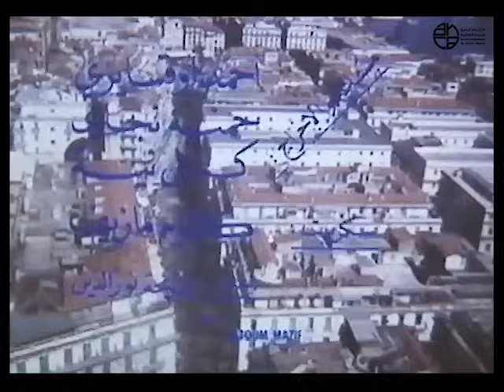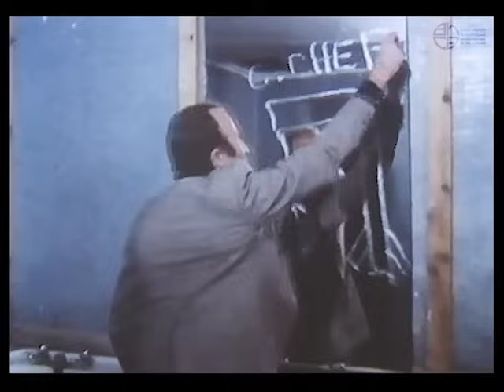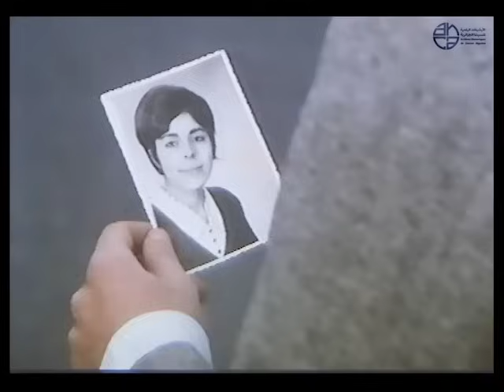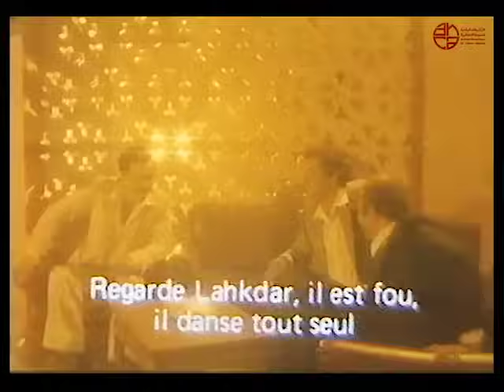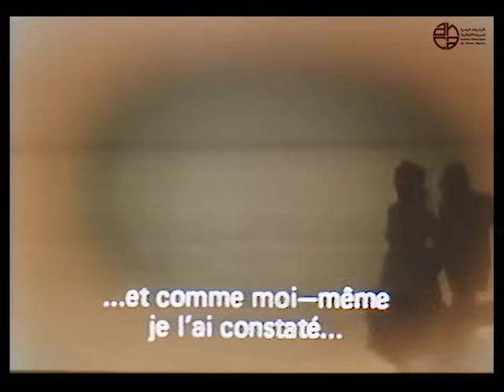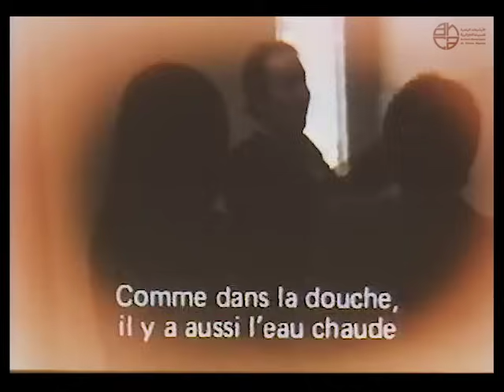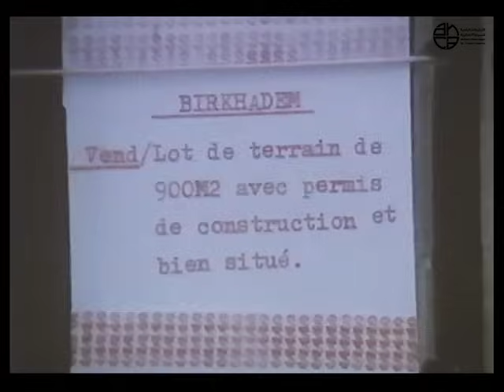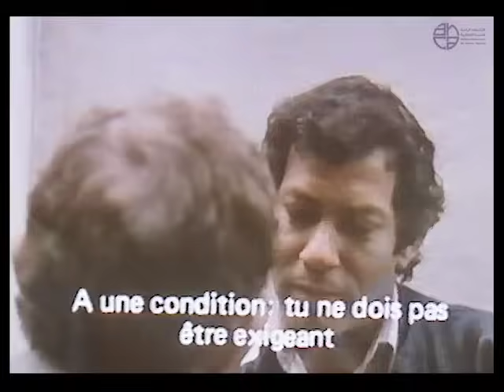"Un toit, une famille سقف و عائلة" Rabah Laradji (1982) فيلم جزائري film algérien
Synopsis :
Greffier au tribunal, Selim Mechoubine, vingt-huit ans, est obnubilé par l'appartement exigu qu'il partage avec ses parents et ses frères et soeurs. Lorsqu'on lui trouve une "fiancée", le problème de l'hébergement devient crucial.

ACTEUR/TRICE :
HALO MUSTAPHA, MEDJOUBI AMINA, BENMABROUK YAHIA, KAZDARLI MUSTAPHA, CHOUGRANI MUSTAPHA, SAICHI FAWZI B., BENAÏSSA AHMED, ZEKKAL WAHIBA

DIRECTEUR DE LA PHOTO:
HALO SID HALI

MONTEUR:
BENALLAL RACHID

RÉALISATEUR:
LARADJI RABAH,

SCÉNARISTE:
BENALLAL RACHID